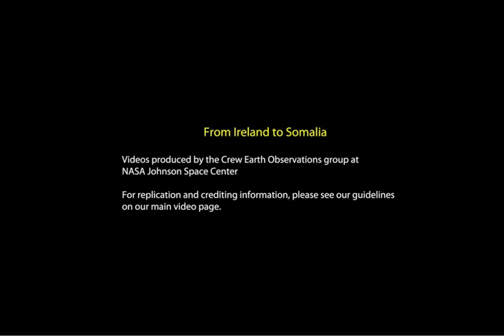From Ireland to Somalia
For more information on this video, including the 1080p version and imagery to download, visit our video

This video was taken by the crew of Expedition 31 on board the International Space Station. The sequence of shots was taken May 14, 2012 from 11:52:53 to 12:09:28 GMT, on a pass from the Celtic Sea, south of Ireland, to northern Somalia. This video begins by looking southeast to northwestern Europe. As the ISS travels southeast over France, Germany, and other Western European countries, the Alps Mountains can be seen with snow cover on them. Continuing southeast over the Mediterranean Sea, the Nile River delta can be seen before traveling over the Arabian Peninsula. The pass ends over the southern Arabian Peninsula, looking over the Arabian Sea.